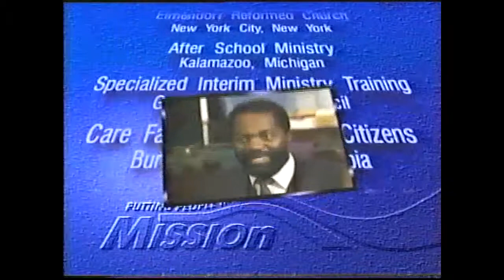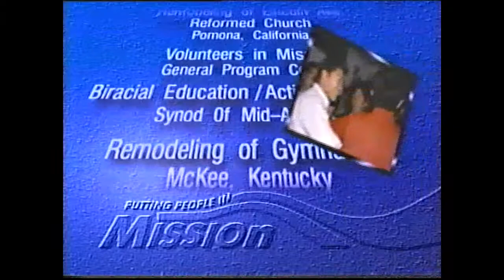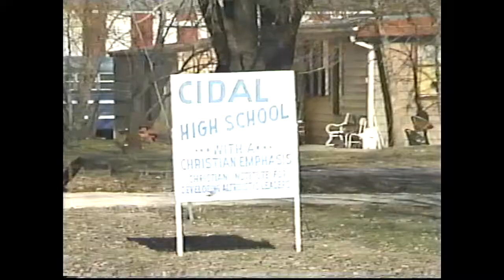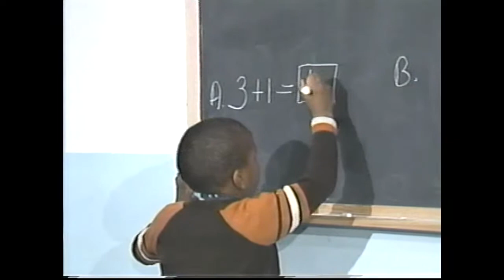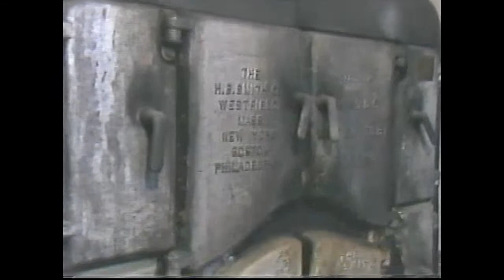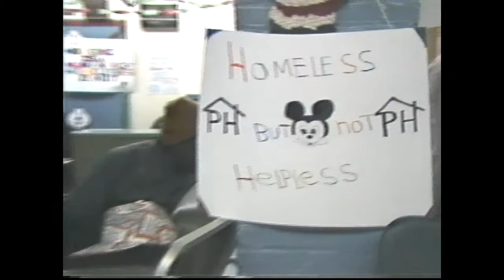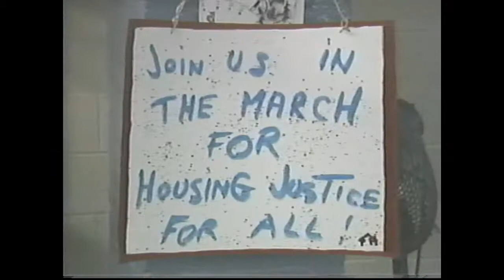Putting People in Mission: A Presentation Video with Harry Smith